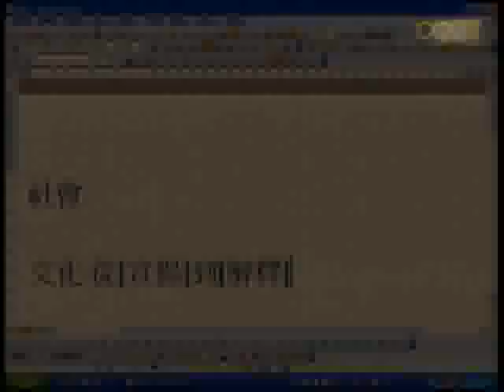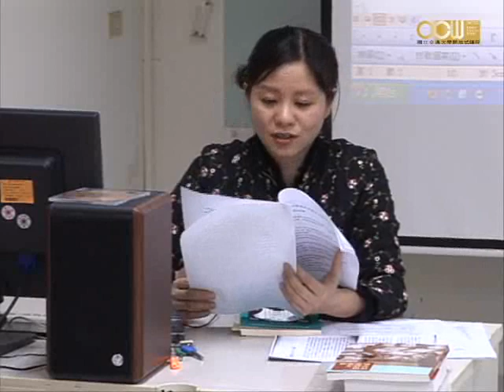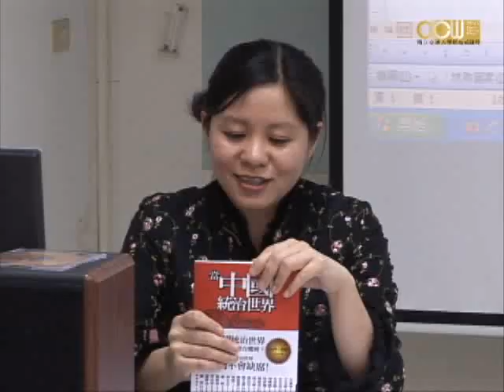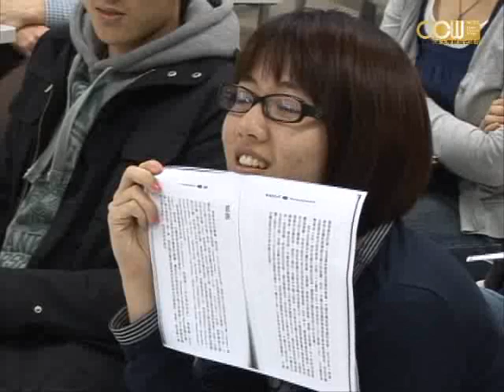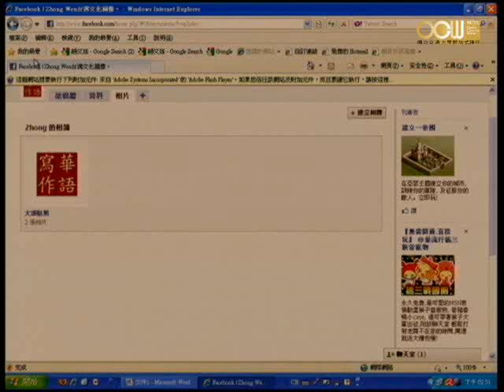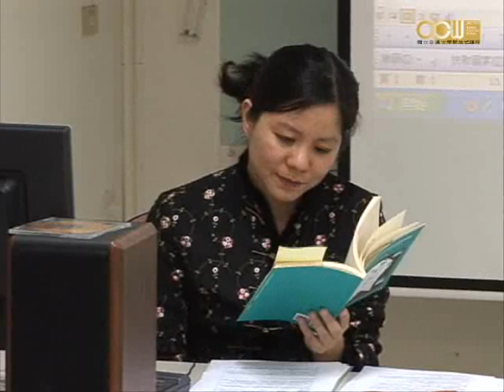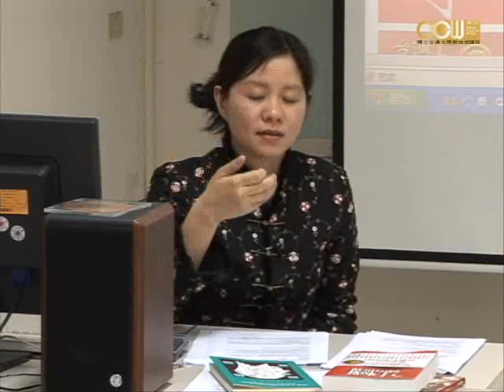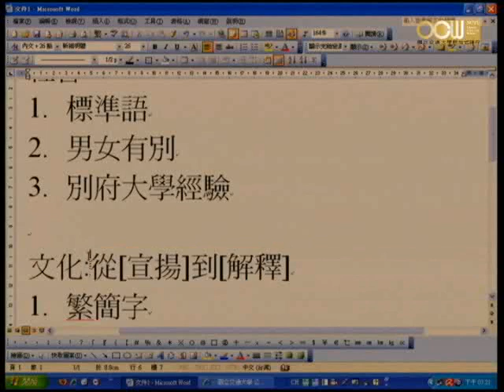Lec10 華語教學概論 第十週課程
社會語言、文化與華語教學(ch5)
授課教師：華語中心 何立行老師